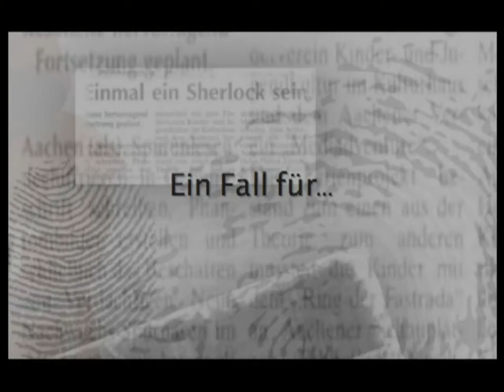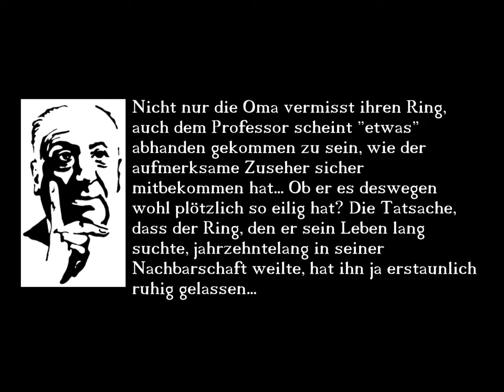02 - Der seltsame Professor Murmann /// [Die Detektivakadmie - Der Ring der Fastrada]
Die Spur des gestohlenen Rings führt zu einem Professor für Altertumsforschung. Dieser enthüllt den Detektiven die wahre Herkunft des geheimnisvollen Rings...

In der Detektivakademie konnten Kinder das Handwerkszeug der Spürnasen erlernen. Was sie nicht wussten: Am zweiten Tag wartete ein aufwändig mit Schauspielerinnen und Schauspielern inszenierter Kriminallfall auf sie, den sie selbsr lösen mussten.

Kamera:
Bahman Nedaei
Nadine Zillekens
Stefan Klein

Stefan Klein

Schnitt
Sebastian Graf

Musik
Sebastian Graf

Detetiv-Ausbilder
Vanessa Flachs
Marc Schulpin

Detektive
Alexander
Alina
Laura
Maximilian
Moritz
Niko
Raphael
Svenja
Thea

Oma Luschke
Rita Sentner

Enkelin Evelyn
Patrizia Pötter

Professor Murmann
Michel Vanderheiden

Nachbarin im Treppenhaus
Ricarda Schumann

Mönche
Thomas van Gent
Christoph Magoley
Sebastian Graf